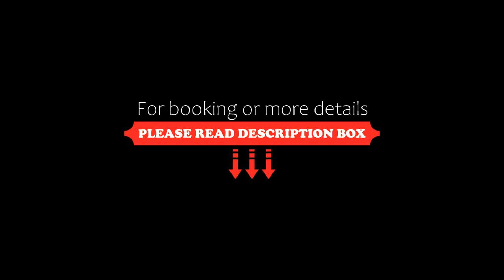Hotel Haut Monde, Gurgaon, India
About Property:
Located just 19 km away from the Indira Gandhi International Airport, this elegant hotel is situated in the financial hub of Gurgaon. Free WiFi and a 24-hour reception are offered at Hotel Haut Monde.
Each of the rooms at Hotel Haut Monde is decorated in a modern style and includes a flat-screen TV with cable channels. The private bathroom in all rooms includes free toiletries.
Guests are invited to enjoy traditional dishes in the hotel’s restaurant Citron, which boasts local Indian, ...
Property Type: Hotel
Address: Sector-15 Kirti Nagar, Jharsa Road, Exit No-9, 122002 Gurgaon, India
Searching For
1. Hotel Haut Monde - Gurgaon - India
2. Hotel Haut Monde - Gurgaon - India Address
3. Hotel Haut Monde - Gurgaon - India Rooms
4. Hotel Haut Monde - Gurgaon - India Amenities
5. Hotel Haut Monde - Gurgaon - India Offers and Deals
Audio Credit:
Track Title: Reasons To Hope
Artist: Reed Mathis